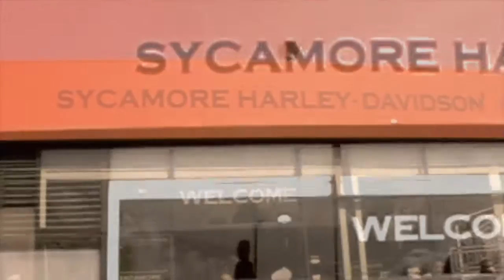Prodigy Thunder Nottingham Robin Hood Sherwood HOG Runout Rutland Sycamore Harley Davidson April 09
The UK Nottingham Sherwood Harley Davidson HOG Chapter had a Group Runout To Rutland - the smallest county in England. Here they are setting off from Robin Hood Dealership in Chilwell - meeting up with the Lincoln group en route - and riding - 50 bikes plus - en route to Sycamore Harley Davidson in Rutland. Nice. A bacon butty van made the run all the more agreeable and the dealership is pretty impressive an' all!. This has been done pop-video style to Prodigy's "Thunder".